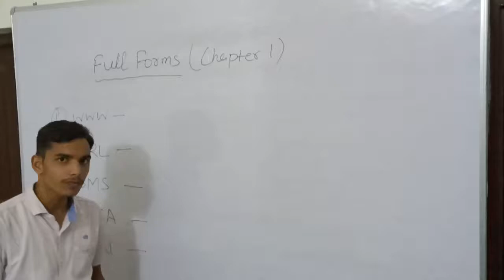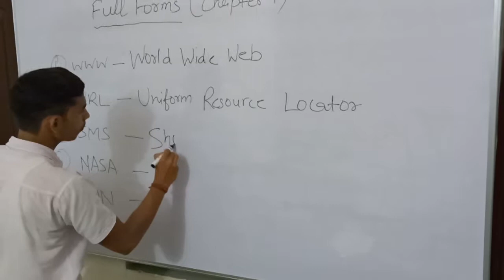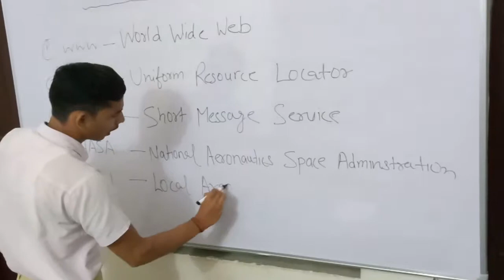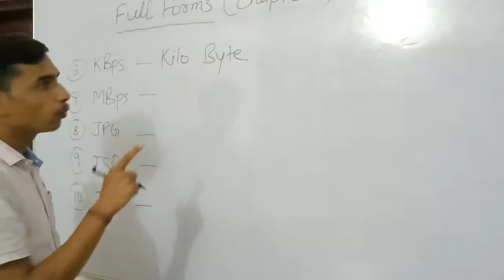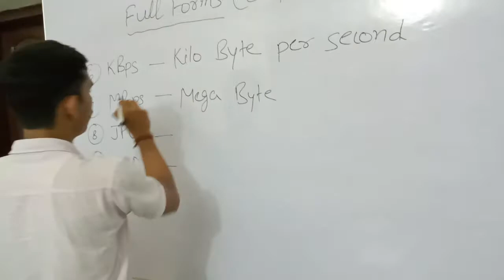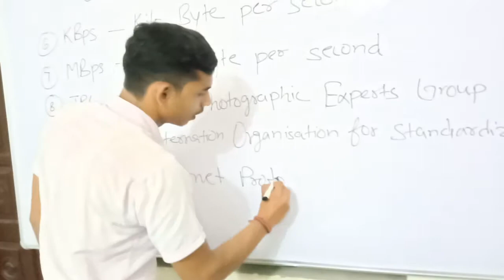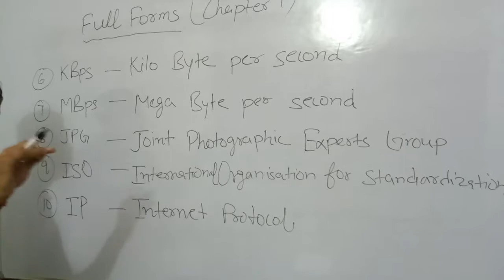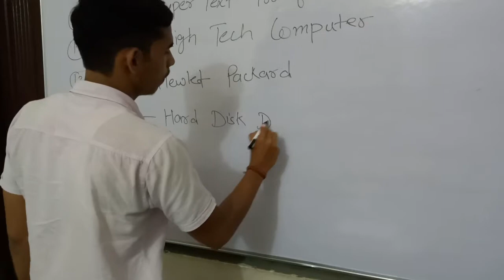Full Forms of URL | Full Form Of SMS or Wi-Fi, SIM, PAN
Full Forms of ATM | Full Form Of PDF or Wi-Fi, SIM,  PAN

In this video I explained the some most important full forms.